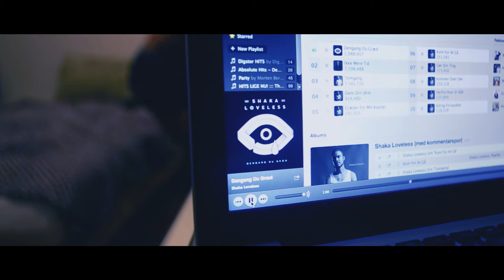JULEFEST - TEASER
Fredag den 29. november får Tietgen Handelsgymnasium besøg af ingen ringere end SHAKA LOVELESS når den årlige JULEFEST skal afholdes!

Filmet af: Mikkel Hedegaard
Instrueret og klippet af: Michael Jonassen